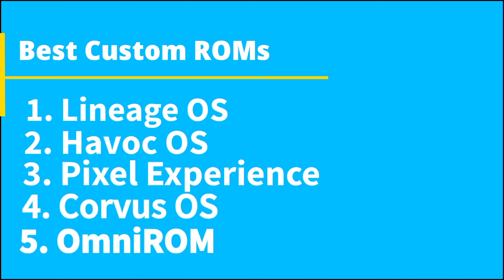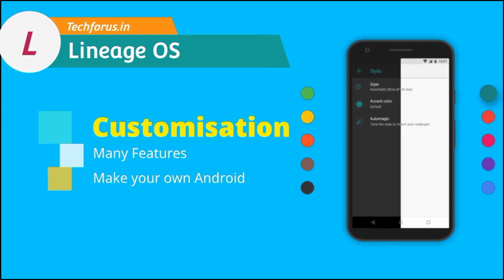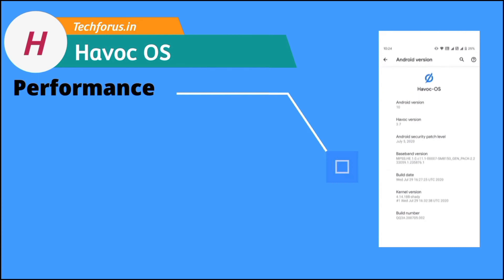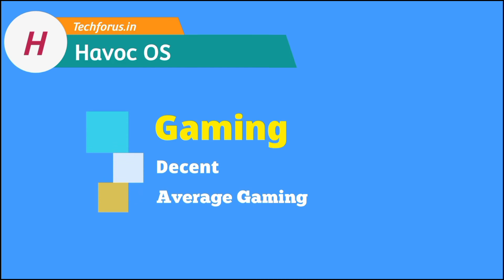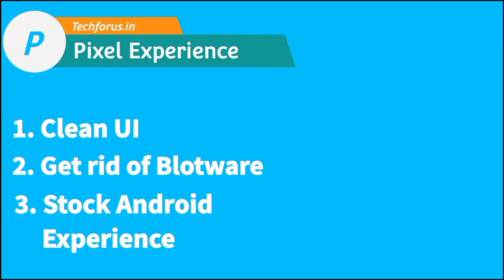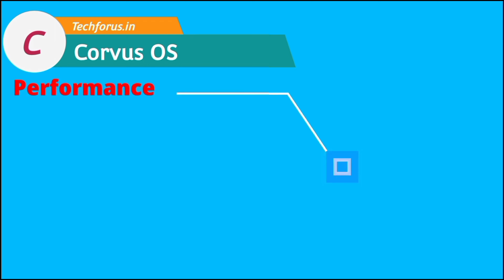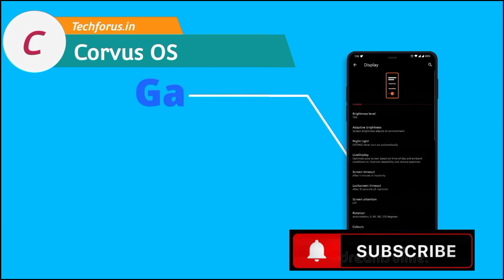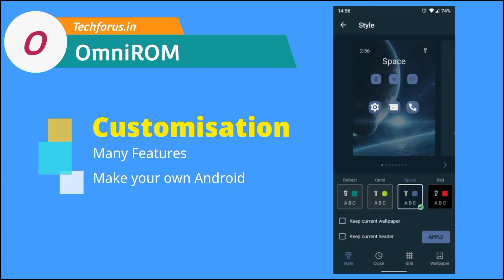Best Custom ROM for Redmi Note 9 Pro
Looking for the best custom ROM for your Redmi Note 9 pro? Look no further! In this video, we'll compare and contrast the top custom ROMs for the Redmi Note 9 pro, so you can choose the one that's right for you.

Whether you're looking for a ROM with the latest Android features, improved performance, or better battery life, we have you covered. We'll also show you how to install a custom ROM on your Redmi Note 9 pro, so you can get started right away.

Additional hashtags:

You can also use more specific hashtags depending on the content of your video, such as the name of the kernel you're using or the specific features of the ROM you're recommending.